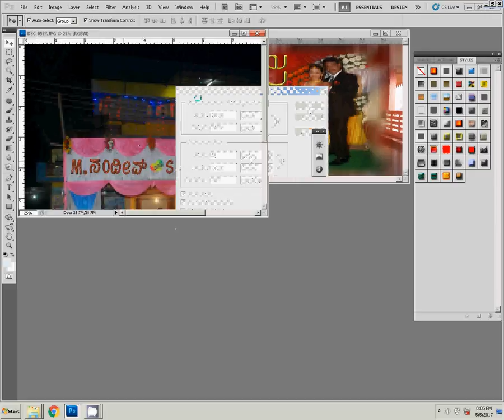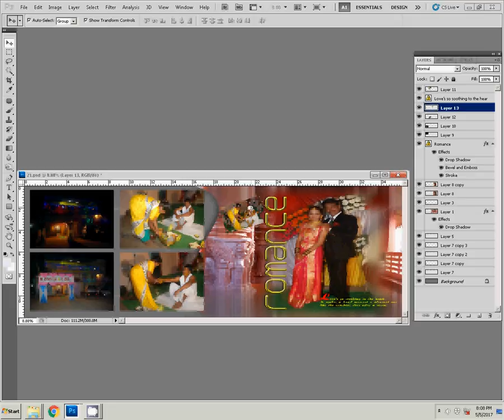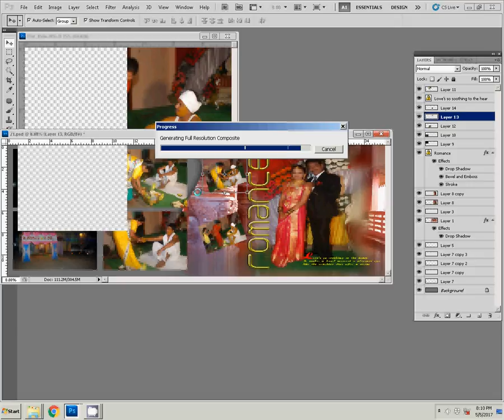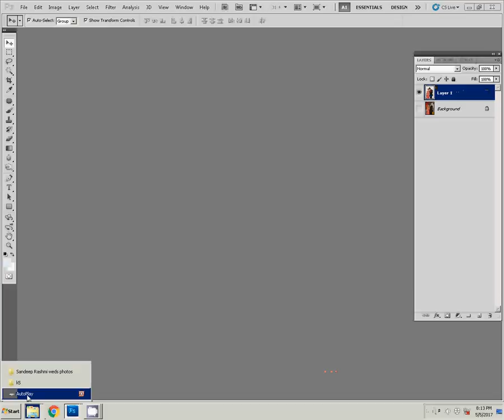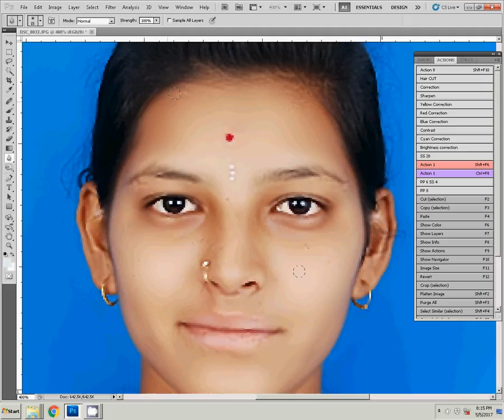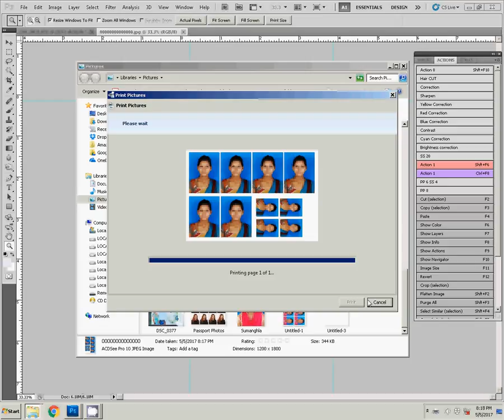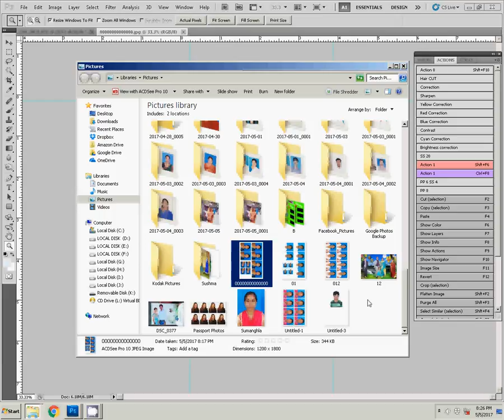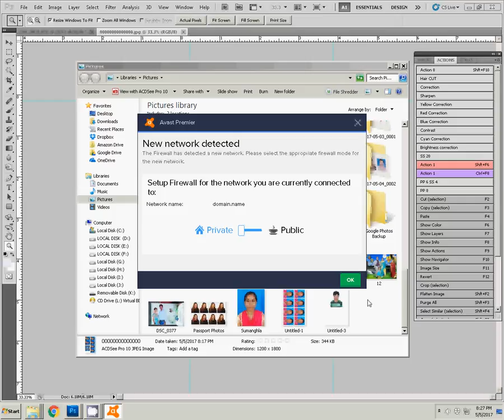How to make karizma canvera album in photoshop